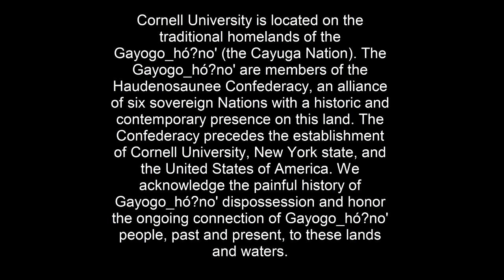2021 Philip Freund Prize for Creative Writing: Alumni Reading, Awards Ceremony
Julie Phillips Brown (MFA '08, PhD '11, Poet), Lena Nguyen (MFA '16, Novelist), Michael Prior (MFA '17, Poet), and Renia White (MFA '16, Writer), read from their work on November 14, 2019, in the Rhodes-Rawlings Auditorium in Klarman Hall.

Introductions by associate professor Lyrae Van Clief-Stefanon and professor Stephanie Vaughn, Stephen H. Weiss Presidential Fellow. Award ceremony and final remarks by associate professor Ishion Hutchinson, Director of the Creative Writing Program.

Philip Freund ’29, MA ’32, was a novelist, short-story writer, poet, documentary film writer, playwright, television dramatist, essayist, and literary critic. The Philip Freund Prize for Creative Writing honors graduates upon their successful publication.